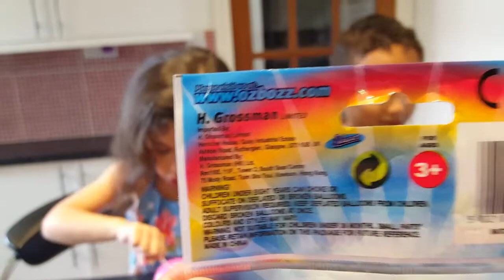Glitter Punch Balloon | Toy review | Challenge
Princess Mya Toy Review: YouTube Channel ID: UCS-zBwMyrVn7WRzR4xmXsjQ

Hi guys, My brother and I had so much fun playing with this balloon! I think this is a cool thing. I love playing with my brother

Things to do after school

To see more of my video!